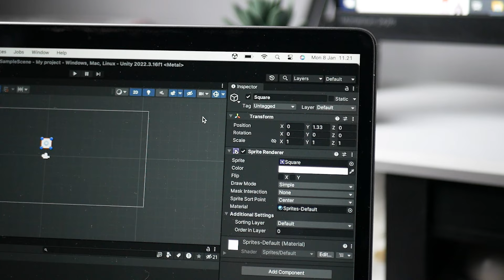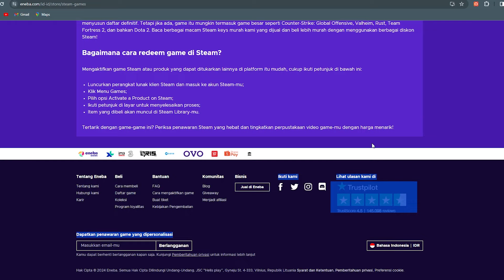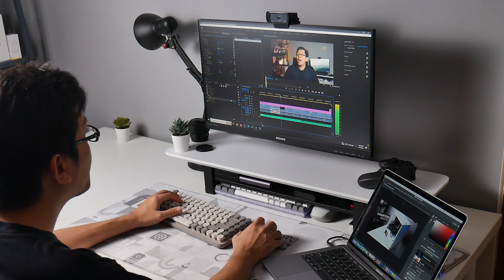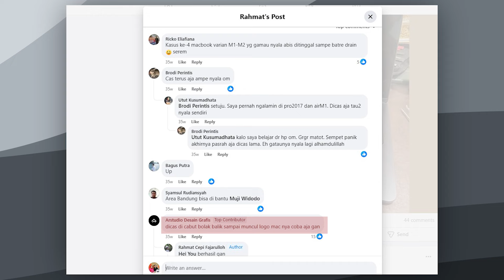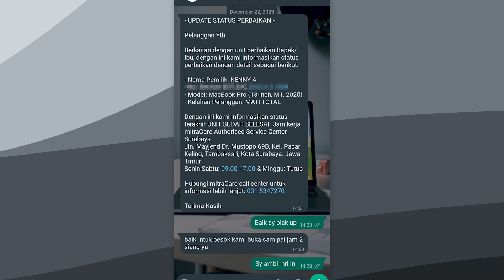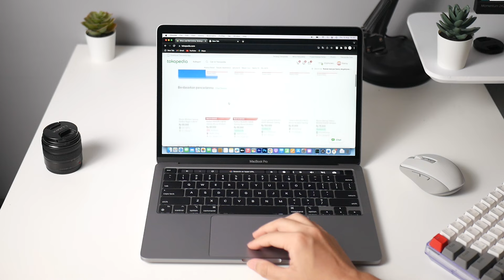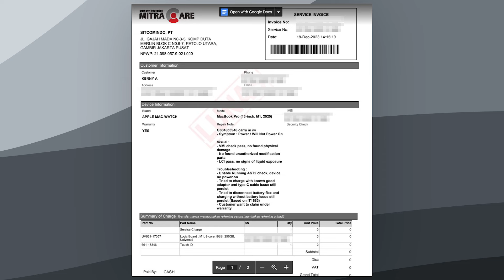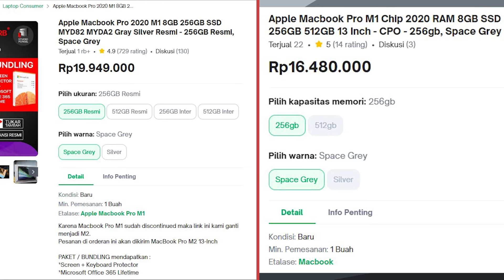JANGAN sampai Macbook seri M1/M2 kalian habis total baterai ! Pengalaman klaim garansi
Link pembelian :
Macbook pro seri M CPO